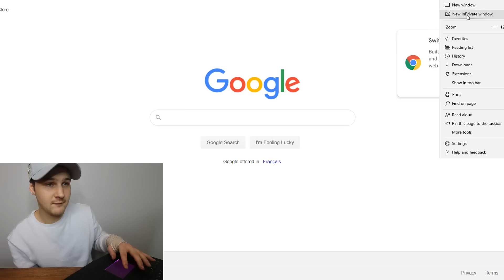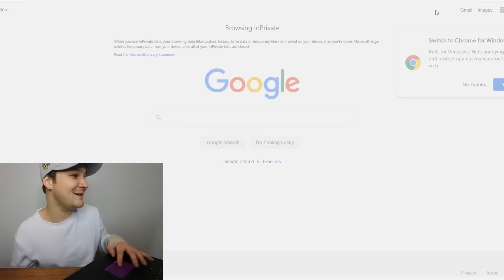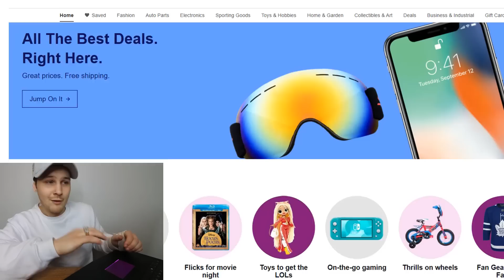I Bought Shop GLD's Solid REAL Gold For CHEAP! - Its a not good and heres why..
today we buy shop gld /shop golds solid gold for the low. heres my review on this gold chain from shop gold and if its legit or not, is it worth it and my opinions on this